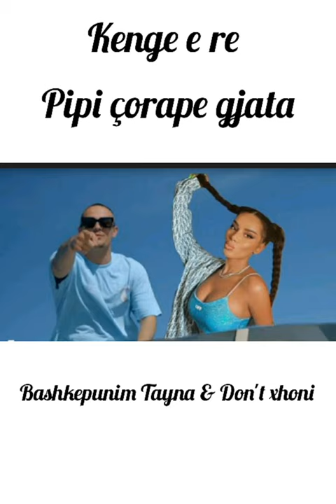Don't xhoni & Tayna